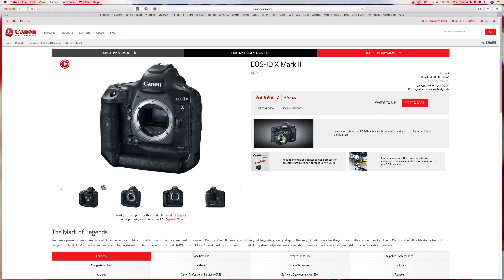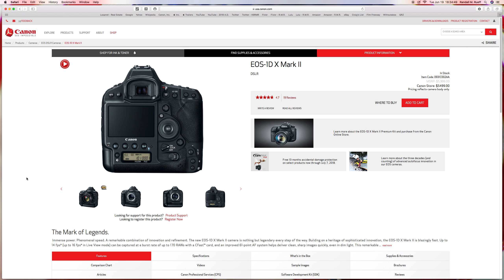I (Randall M. Rueff) want a new Canon EOS 1D X Mark II for my 45th. Birthday on 8-17-2018 A.D.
Title : I (Randall M. Rueff) want a new Canon EOS 1D X Mark II D.S.L.R. Camera for my 45th. Birthday on 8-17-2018 A.D.

Description : I (Randall M. Rueff) want a new Canon EOS 1D X Mark II D.S.L.R. Camera for my 45th. Birthday on 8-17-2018 A.D.

                  U.S.A.